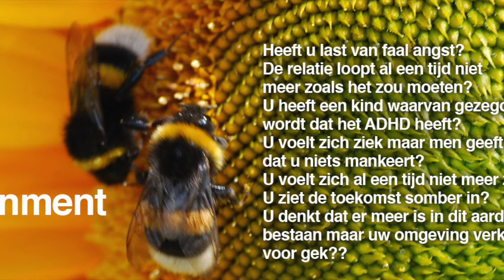LEEUW Week Tarot Kaartlezing Horoscoop | WEEK 05 | JANUARI 27 -2